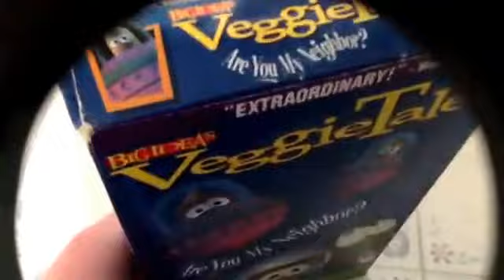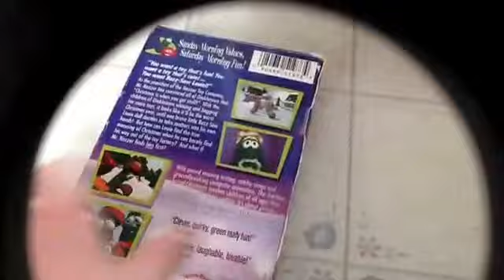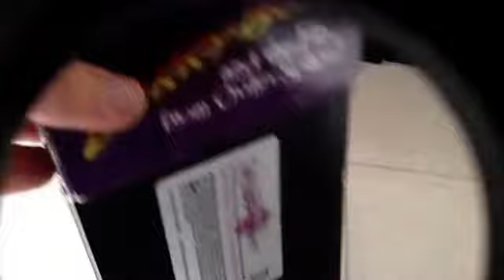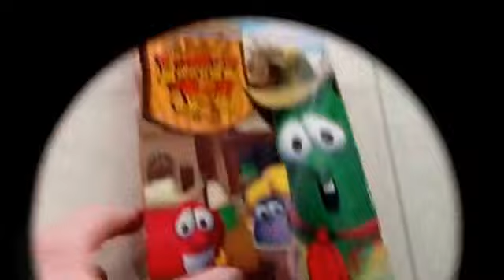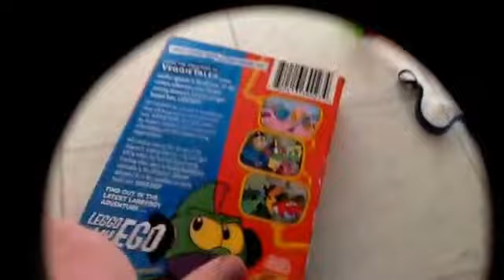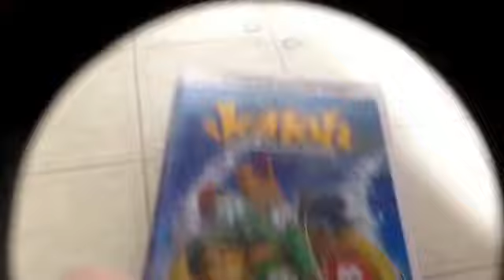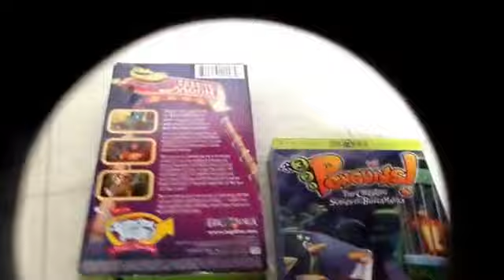My Veggie Tales Everland Entertainment VHS collection (3 days before school ends)